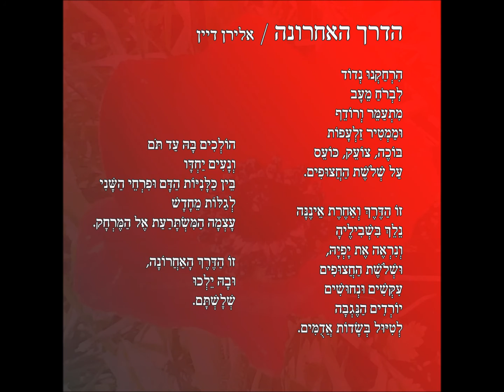הדרך האחרונה - אלירן דיין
צפריר אקשטיין מקריא את הקטע "הדרך האחרונה" שכתבתי ומופיע בספר שלי ושל אמא שלי בשם "תשעה ירחי מיתה" שיצא לאור ב-2016.

ניקוד ועריכה: יאיר בן־חור
איורים: מנו לרום
הדפסה: פרסקו הפקות דפוס